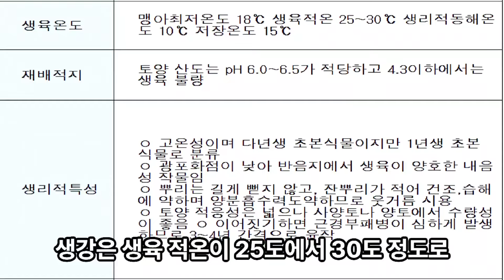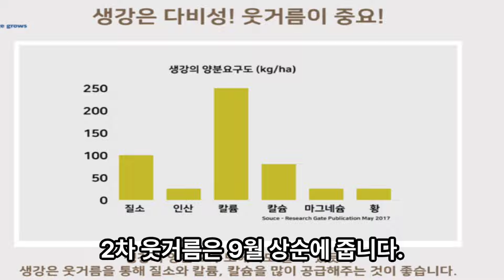생강 이렇게 하면 풍년입니다// 고온기 차광막설치/ 웃거름주기와 중경배토/ 물주기/ 병충해 방제//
처서 지난지가 한참 됐는데요 아직도 날씨가 너무 뜨겁습니다
오늘도 보면은 낮 최고 온도가 36.5도까지 올라간 곳도 있고 그러네요 제가 텃밭을 19년째 하고 있는데요 이 여름에 토마토 방울토마토가 더위에 죽는 경우는 금년에 처음 봤습니다

오늘이 8월 말일인데요 8월 말 9월 계절이 변화가 될 때 생강밭 관리에 대해서 말씀을 드릴게요

생강은 생육 적온이 25도에서 30도 정도로 고온성 작물입니다
원래 원산지가 열대지방이죠 그에 반해서 지금 한참 심어야 하는 우리 김장채소들 김장배추, 김장무 이런 것들은 서늘한 기후를 좋아하는 작물로 15도에서 25도 정도 사이에서 잘 자라는 호냉성 작물들입니다. 생강하고 얘들하고는 관리 자체가 달라야죠

두번째로는 웃거름 주기와 중경배토입니다.
생강은 재배기간이 길고 다비성 작물로  적어도 2회 이상 웃거름을 주는데요 1차 웃거름은 6월 하순에서 7월 초순 사이에 주고 2차 웃거름은 9월 상순에 줍니다.
웃거름은 인산이 없는 질소와 칼리 비료를 주고  중경배토를 한 후에 비가 오지 않으면 물을 주세요 비료는 물에 녹아야 식물이 흡수 할 수 있습니다.
중경배토를 할 때는 생강은 천근성 작물이므로 뿌리가 상하지 않게 부드럽게 긁어 주세요.

세번째로 병충해 방제입니다.
8월 중순부터는 조명나방 파밤나방 거세미나방 등 나방류 애벌레들이 잎과 줄기를 갉아 먹어 피해를 주니까 미리 방제를 하는데요 아직 방제를 하지 않았다면 지금 방제를 하세요.
우리 아저씨는 텃밭 작물에  좀 처럼 작물보호제를 사용 하지 않는데요 이 영상을 찍으면서 보니 잎과 줄기를 애벌레들이 갉아 먹어 피해가 발생 하고 있어요.
방제약은 김장배추와 무우 등에 사용하는 파밤나방이나 담배나방 등 나방류 애벌레 방제약이 있다면 생강 밭에 같이 사용해도 됩니다.